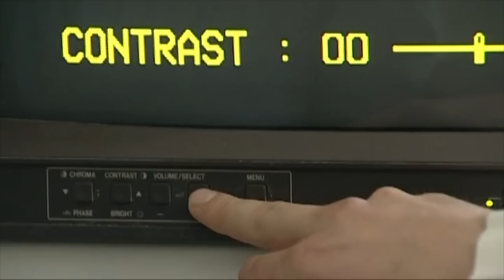Врачи из Донбасса спасают жизни в Кременчуге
Переселенцы из Донбасса - помогают решить кадровые проблемы в больницах Кременчуга. Последние 15 лет здесь не хватает опытных хириургив, анестезиологов, травматологов

Переселенці з Донбасу - допомагають вирішити кадрові проблеми в лікарнях Кременчука. Останні 15 років тут бракує досвідчених хіріургів, анестезіологів, травматологів